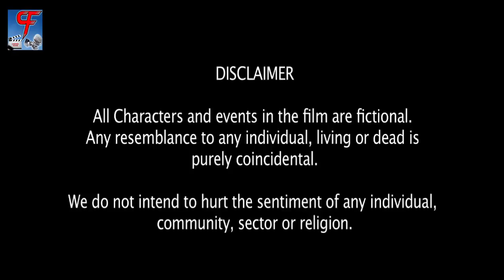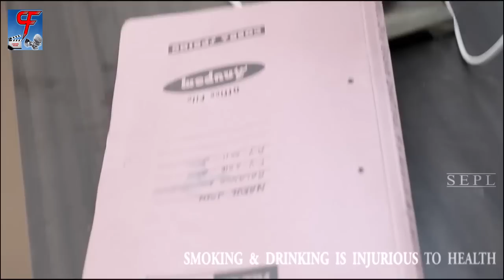Daizy Villa | South Movie Dubbed In Hindi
"Daizy Villa is being eyed by property dealers,but the owner Daizy does not relent.She keeps four girls as paying guests.One night, an unidentified assassin kills land lady and the girls are blamed.The truth unfolds after an investigation.

Director:- Yatindra Rawat
Producer:- Anjalee Jain Arora
Starcast:- Gulshan Pandey,Neha Bansal,Deepak Chadha,Khushboo Khan,Sofia khan